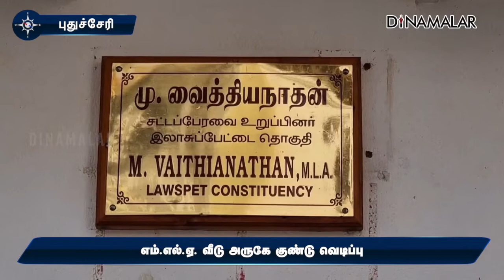எம்.எல்.ஏ. வீடு அருகே குண்டு வெடிப்பு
புதுவையில் சில ஆண்டுகளாக வெடிகுண்டு கலாச்சாரம் பெருகி வருகிறது.
ரவுடிகள் தங்களது எதிர் கோஷ்டியை கொல்ல
நாட்டு வெடிகுண்டுகளை பயன்படுத்தி வருகின்றனர்.
முதலில் வெடிகுண்டு வீசி எதிராளிகளை
நிலைகுலைய செய்து விட்டு
பின்னர் அரிவாளால் வெட்டி கொல்லும்
சம்பவங்கள் நடந்து வருகின்றன.

புதுவையில் நடக்கும் பெரும்பாலான கொலைகள்
இந்த பாணியை பின்பற்றியே நடக்கின்றன.
சில நாட்களாக வெடிகுண்டு சம்பவங்கள்  கட்டுக்குள் இருந்தன

இந்நிலையில் நேற்று நள்ளிரவு லாஸ்பேட்டைதொகுதி  காங்கிரஸ் எம்.எல்.ஏ. வைத்தியநாதன் வீடு அருகே
பயங்கர சத்தத்துடன் வெடிகுண்டு வெடித்தது.
 இதனால் அப்பகுதி மக்கள்
 விபரீதம் நடந்ததாக கருதி வெளியே வர பயந்தனர்.
  சிலர் துணிந்து வெளியே வந்து பார்த்தனர்.

வெடிகுண்டு வெடித்த இடம்
 புகை மண்டலமாக காட்சியளித்தது.
 மர்ம நபர்கள்  வெடிகுண்டை வீசி சென்றது தெரியவந்தது.

வைத்தியநாதன் எம்.எல்.ஏ.வை கொல்லும் முயற்சியில் இந்த சம்பவம் நடந்ததா?
அல்லது அவரை மிரட்டுவதற்காக வெடிகுண்டை வீசி சென்றார்களா? என
போலீசார் விசாரணை செய்து வருகின்றனர்.